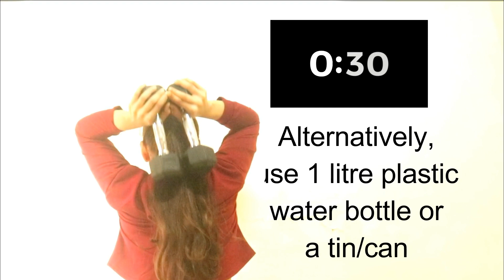Lose Arm Fat | No FLABBY Arms - Toned Arms Workout & Exercise - Reduce Bat wings & get Slim Arms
Lose Arm Fat in 1 WEEK - Get Slim Arms | Arms Workout Exercise for Flabby Arms & Tone Sagging Arms
Get rid of flabby arms and tone sagging arms. How To Lose Arm Fat | Simple Exercises at home for Beginners.
How to tighten and tone sagging arms by doing these simple arms exercises daily. This will help to get rid of flabby arms. Arm Workouts for Sagging & Creepy Skin. How to Lose Arm Fat - Get rid of Flabby Arms in 1 WEEK, Easy exercise to reduce arm fat

Lose Arm Fat in 1 WEEK with Simple Exercises - Get rid of Flabby Arms & tone Sagging arms